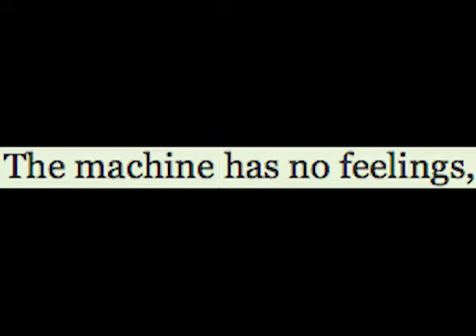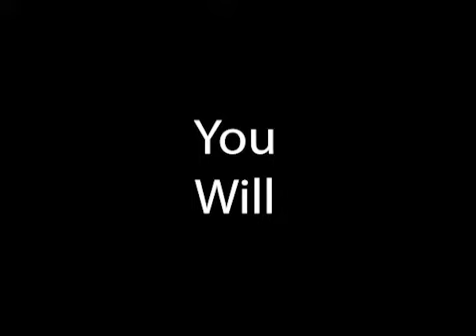stop motion animation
This is my first animation so i hope you will like it.

This is my own stop motion animation to a game that i what to happen in the future.